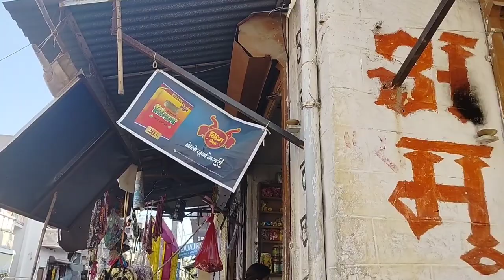vlog1 My first vlog